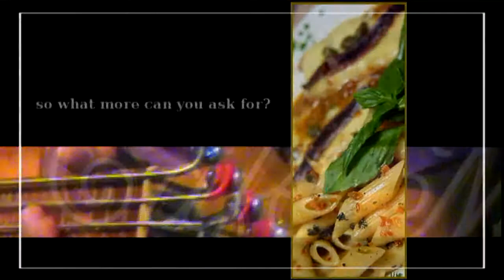Do I Need A Reason by Dianne Elise @ Cafe Marcello